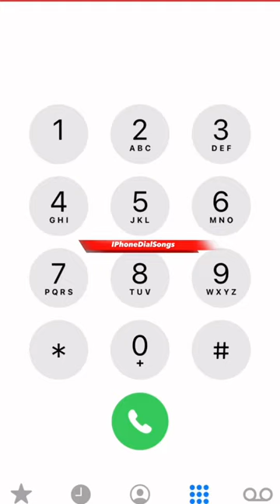The Man - Aloe Blacc | IPhoneDial Version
™️Iphonedialsongs